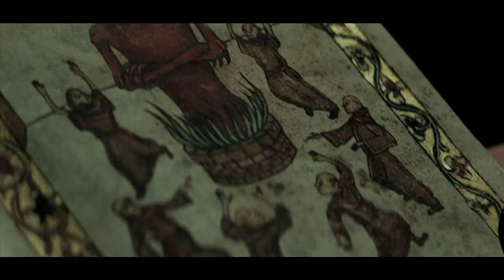Constantine 2 - Concept Trailer | John Constantine (2025)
Watch the 'FAN (CONCEPT) Trailer For Constantine 2 (2025)  (More Info About This Video Down Below!)

►Is Constantine 2 Still Happening?
At the time of the last update in March 2023, Reeves stated that while they are "trying" to get Constantine 2 off the ground, he "[didn't] know" yet whether it will come to fruition under the new DC regime.

DC Studios co-CEO James Gunn has revealed that the bar for an Elseworlds project outside the DCU, which Constantine 2 would presumably be, will be "higher" than those in the connected world as it will require something "really special."

As such, the writers will have to deliver a particularly exceptional screenplay for Constantine 2 to join the ranks of DC's Elseworlds alongside Matt Reeves' The Batman and Todd Phillips' Joker.

Just weeks prior to Reeves' uncertain comments, the actor confirmed he had spoken to Gunn about Constantine 2, seemingly offering a glimmer of hope development will continue under the new DC Studios leadership.

►Synopsis
John Constantine, a man with the ability to see the supernatural, is called upon to investigate a series of mysterious deaths in Los Angeles. He soon discovers that the victims are being killed by a powerful demon, and he must use his powers to stop it before it claims more lives.